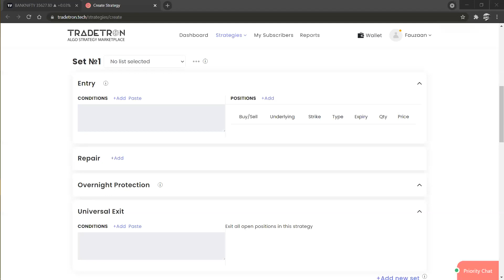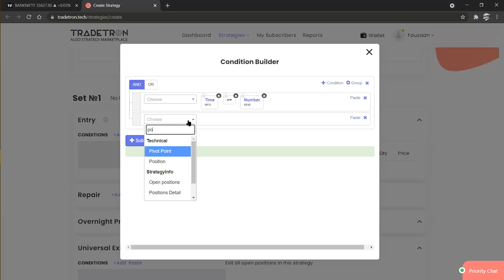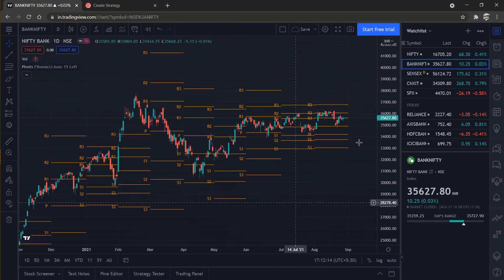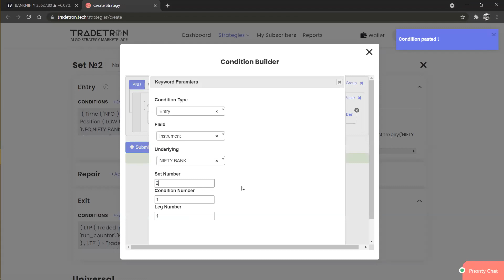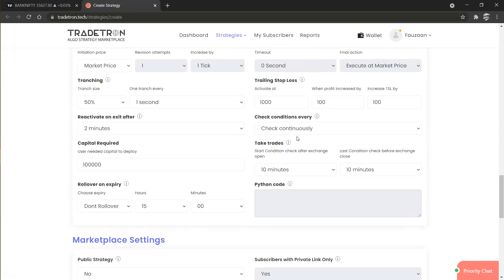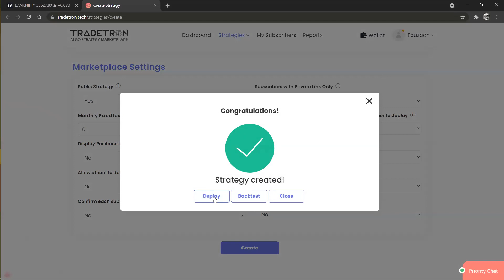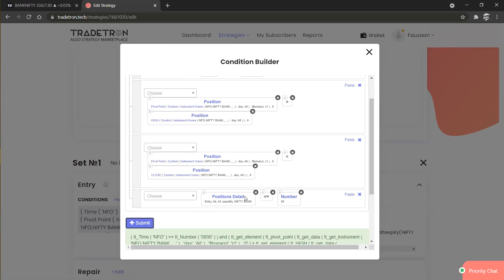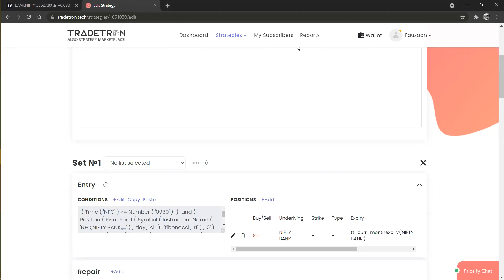PIVOT POINT STRATEGY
If you are new to Tradetron

We request you to attend our Tradetron Demo webinar conducted every Friday at 4:30 PM

Kindly visit the link below to register for the same

Topics to be discussed are:
1. How to select strategies from the marketplace
3. Broker configuration with Tradetron
4. Pricing & other features details
Timing: 4:30 PM, every Friday